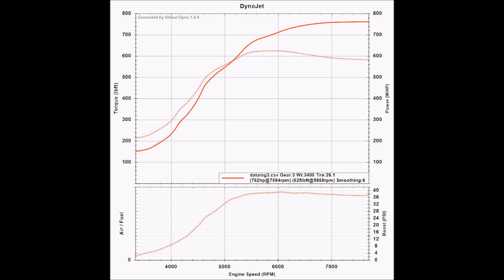2002 WRX | 750WHP | 20-120MPH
NF Performance

2002 Subaru WRX
Silver Bugeye Sedan
Precision 6766 on E85
40psi | 750WHP

IAG Closed Deck
IAG 1/2" Headstuds
Kelford 282 Cams
Stock 2012 STI 6MT

KillerB EL Header
Fobia Fab Modified for FogLight Mount
Fobia Fab Fender Exhaust Dump
Fobia Fab Oil Sump
TurboWerx Exa Pump Mini Oil Scavenge Pump
Custom AN Oil Return Lines/Fittings
Treadstone FMIC
TurboSmart 40mm EWG
TurboSmart Race Port BOV
TurboSmart FPR 1200
Walbro 465 Fuel Pump (Hardwired)
DW300 Fuel Pump
ID2000cc Injectors
IAG Fuel Rails and Lines

Enkei RPF1 17x9" +45 Wheels
245/45R17 M&H Drag Radial Tires
R180 Rear Differential
DSS 800HP Rear Axles